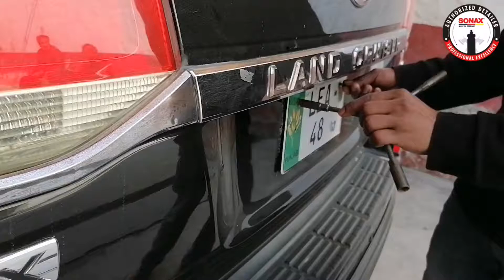LAND CRUISER PROTECTED WITH SONAX CC36 CERAMIC COATING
ALHUMDULILAH HAPPY AND SATISFIED CUSTOMER FROM LAHORE

(CERAMIC COATING CC36 )

✅AUTHORIZED FROM SONAX GERMANY & PAKISTAN
✅CERTIFIED SONAX FRANCHISE
✅PACKAGE INCLUDES,
• Headlights and Backlights Polishing
• Sonax Ultimate-Cut
• Sonax Perfect Finish
• Interior Plastic Cleaning & Dressing
• Interior Trims/Rubbers Cleaning Polishing
• Floor Matts Wash/Vacuuming
• Ceramic Coating on Body, Lights and Chrome Parts
• All Glass Windows Treated with Hydrophobic Coating
• Rims Cleaning/Dressing
• Tyre Dressing
• Engine Detailing and Dressing

✅BENEFITS,
• Thicker Coating
• Super Hydrophobic
• Super High Gloss Finish
• Paint Protectant
• Interior Plastic Protection
• Super Hydrophobic Windows
• Head-lights and Tail-lights (Bright & Clear Visibility)
• UV Protection
• Paint Fading Protection
• Rim Gloss Protection

GET YOUR CAR BACK TO SHOWROOM SHINE @ OUR DETAILING CENTER.
⚡SONAX PAINT CORRECTION SERVICES
⚡DETAILING PACKAGES
⚡COATING PACKAGES

🔴IF YOU'VE GOT THE TIME, WE'VE GOT THE SHINE🔴
Book your Car with us today !
Call & Whatsapp
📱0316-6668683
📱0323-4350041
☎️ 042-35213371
📍SONAX SERVICE PARTNER (LINK ROAD MODEL TOWN)
50, Sector B-1 Block 1 Sector B 1 Lahore, Punjab 54600
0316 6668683